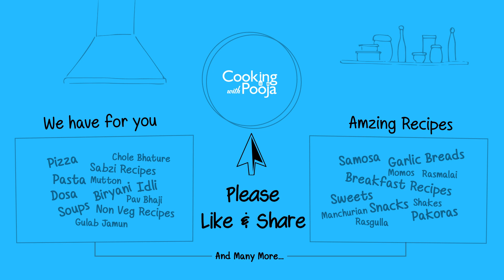Milk Powder Burfi Recipe: 12 Minute Instant Burfi | मिल्क पाउडर की बर्फी | Instant Barfi Recipe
AGARO Knife Set